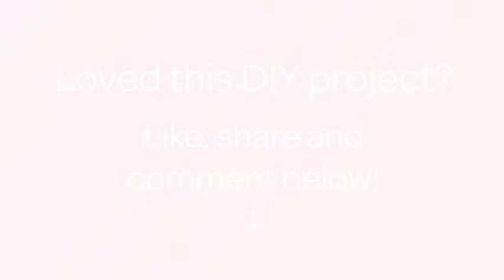Make a Colorful Spiked Ribbon Pinwheel - DIY Crafts - Guidecentral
About this DIY project:
- Title: Make a Colorful Spiked Ribbon Pinwheel

Supplies:
- Glue gun
- 7/8 ribbon
- 1.5 inch ribbon
- Ruler
- Scissor
- Lighter